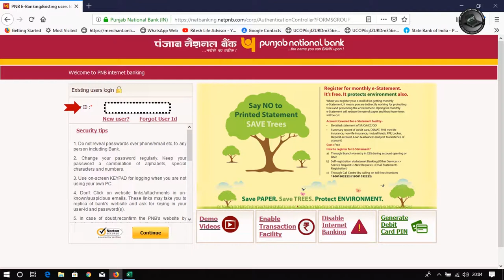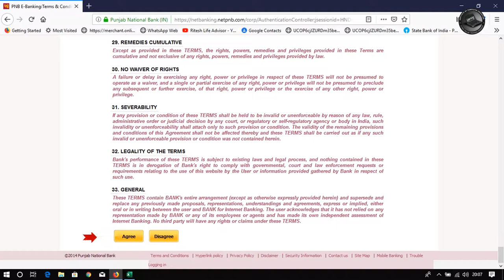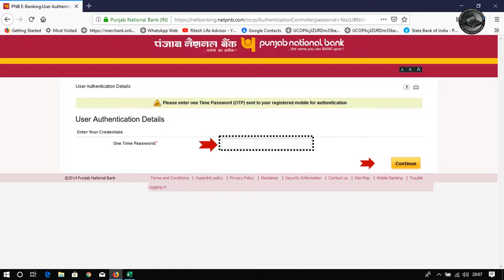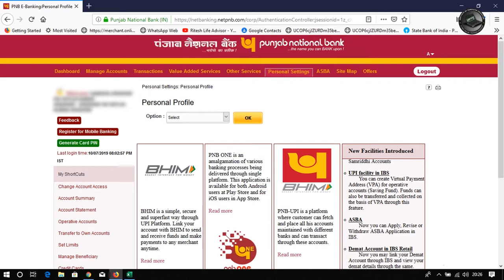How to Use PNB Net Banking First Time | PNB Net Banking Activation | PNB Net Banking 06 (IOCE)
ABOUT THE VIDEO (How to Use PNB Net Banking First Time)-
If you have registered for Internet Banking. Then some precautions must be taken while Login in for the first time. So that you can make better use of your PNB account.
When logging in for the first time, you also have to answer some security questions. So that if you forget your password in future, you can easily recover it.
In today's video it has been told that what are the important things you should keep in mind while login to PNB Internet Banking account. And how to answer the questions which are given.

AIM OF THE VIDEO (PNB Net Banking Activation)-
The main purpose of today's video is that you can use Punjab National Bank Internet Banking easily and if you forget your net banking password in future. So it can be recovered easily.

इस विडियो (NB Net Banking 06) के टाइम लाइन पर क्या है? -
0:00 वीडियो के बारे में जानकारी
0:36 पहली बार यूजर आईडी और पासवर्ड उपयोग करना
2:15 सिक्योरिटी प्रश्नो के विषय में पूरी जानकारी
4:26 कुछ महत्वपूर्ण मैसेज के धन्यवाद

Friends, if you are fond of coffee, then I am sharing links of some of the best Electric Coffee Grinder for you. i am sure you will like it-
Baratza Encore Conical Burr Coffee Grinder (White)
Delonghi KG40 Electric Coffee Bean Grinder
Cuisinart Dbm-8 Supreme Grind Automatic Burr Mill
Baratza Sette 270W - Conical Burr (with Grounds Bin and Built-in PortaHolder)
KitchenAid BCG111ER Blade Coffee Grinder, Empire Red